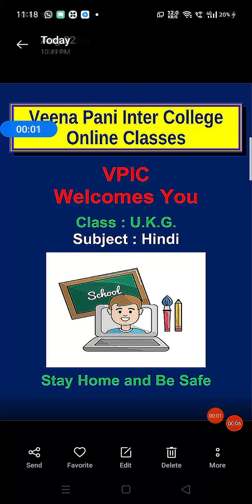(25.08.20)ukg hindi chap-6'मात्रा-ज्ञान' Topic-'इ की मात्रा (ि)' video-1